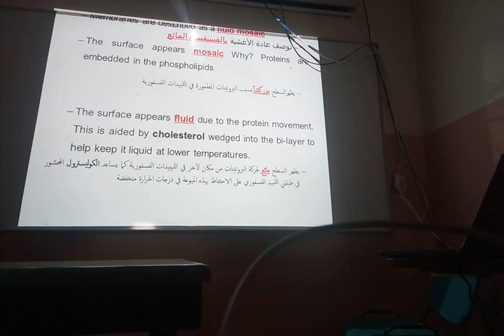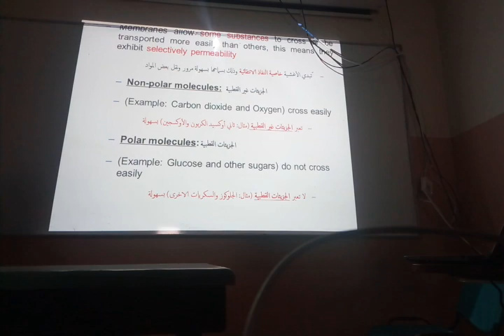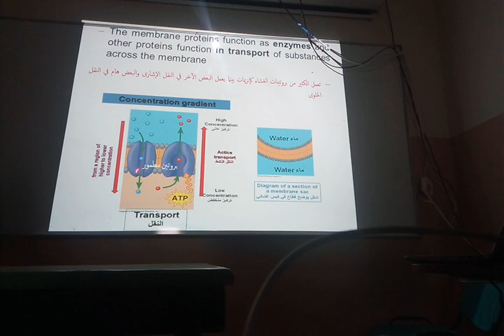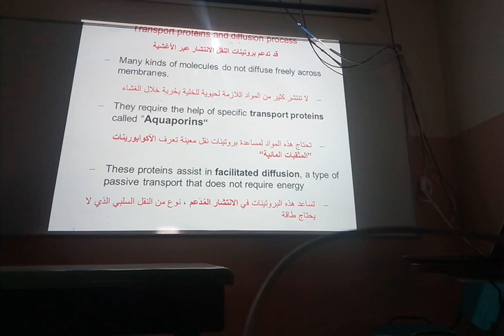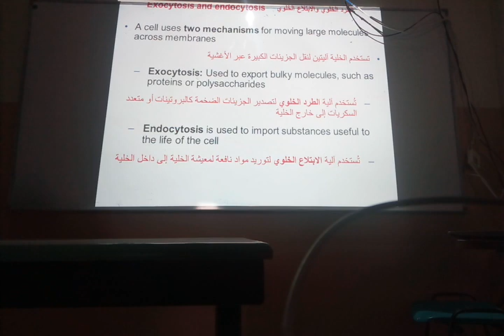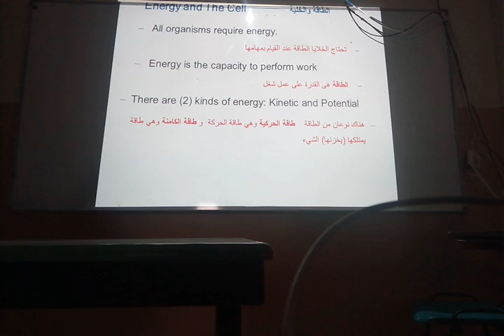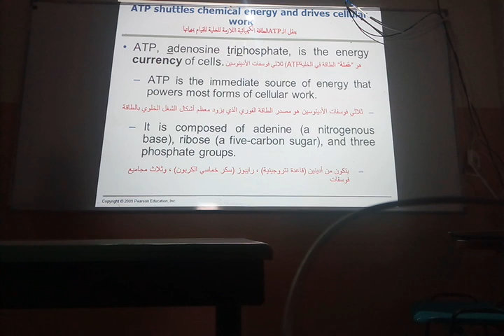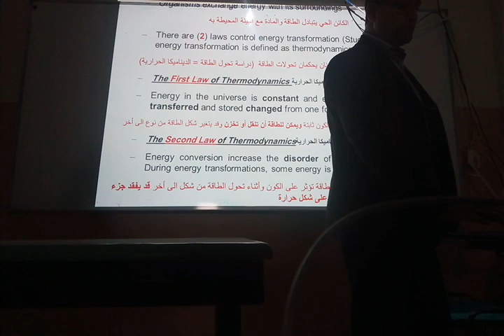شرح شابتر 4 كامل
احياء دكتور اسماعيل.
دعواتكم لي مالك